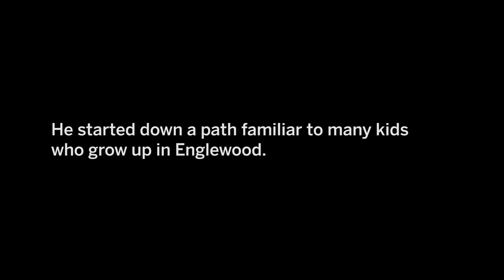Carl Velez shares story of tough upbringing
Note: This video was originally published on December 31, 2018

Video by Nader Issa